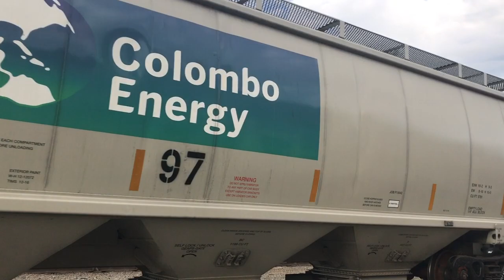ET44AH 3449 Leads a 5 Engine Q580 along with 2 SD40-2's , 1 AC44CW , 1 Rebuilt Dash 8 & Horn Action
After Meeting F762 , Here we see Q580 Slowly Depart , Q580 runs from Hamlet,NC to Atlanta,GA via Nashville,TN ET44AH 3449 Leads a 5 Engine Q580 along with 2 SD40-2's , 1 AC44CW , 1 Rebuilt Dash 8 & Horn Action ! I am glad that CSX is not Putting there SD40-2's in storage . CSX # 2 was so close to bein CSX 1 , Witch is the Spirit of West Virginia.The Reason why the counductor was riding the rear Was because he picks up F772's Intermodoal cars . Not sure How many Dash 8's CSX is rebuilding but they are Classifying them as  C40-8WM. I believe this and 1 orther 1 are the only 2 that have been rebuilt .